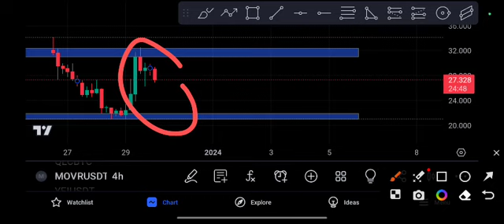MOVR coin to the MOON! MOVR Price Prediction